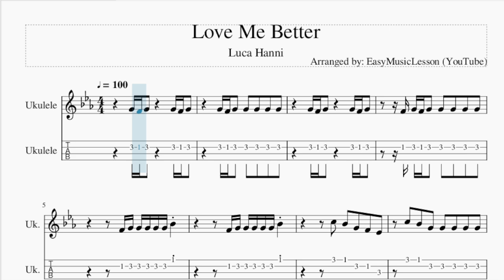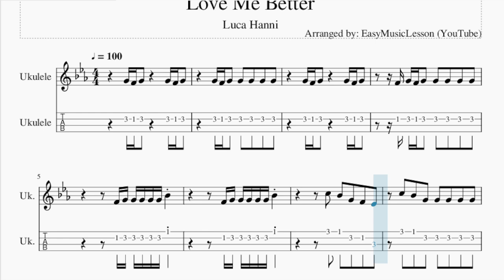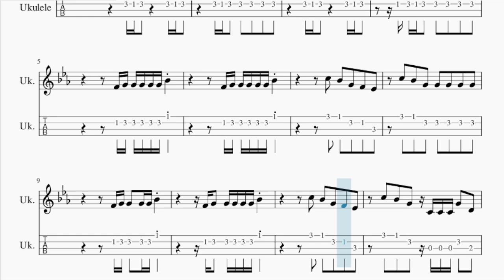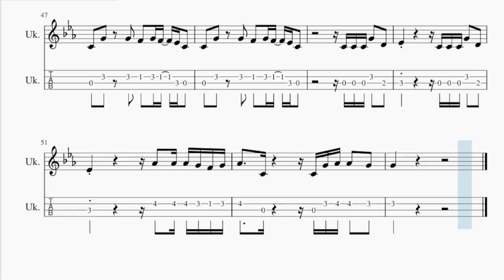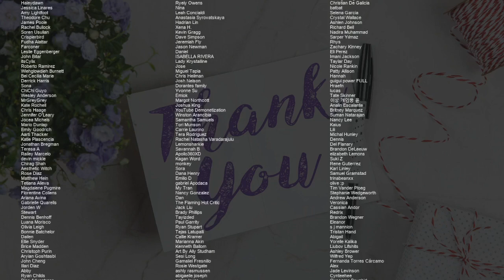Ukulele Tab: How to play Love Me Better by Luca Hanni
Comment and let us know how the videos have helped you. It keeps us going! :)Here is a sheet music/tab video on the song Love Me Better by Luca Hanni on the ukulele tab. A ukulele tab arrangement which is transposed to notes that are easily played by ukulele tab, for the song Love Me Better by Luca Hanni.

EasyMusicLesson2 teaches you to play the your favorite instrument, through well-arranged sheet music so that you too can learn how to play Love Me Better by Luca Hanni on the ukulele tab as fast as you can. A ukulele tab with backing tracks to help your play the song better.

Chords of Ukulele arrangement:
C Min   Ab Maj   F Min   G Maj   C Min   Ab Maj   F Min   G Maj
C Min   Ab Maj   F Min   G Maj

Melody notes of Ukulele:
G4 F4 G4   G4 F4 G4
G4 F4 G4 G4 G4 G4 G4
F4 G4 F4 G4 G4 G4 G4 G4
F4 G4 G4 G4 G4 G4 Bb4
C5 Bb4 G4 F4 Eb4
C5 Bb4 G4 G4 G4 G4 G4
F4 G4 G4 G4 G4 Bb4
C5 Bb4 G4 C4 C4 C4 G4 D4
Eb4       C4 C4 C4 G4 D4
Eb4       Ab4 Ab4 Ab4 G4 F4 G4
Ab4   C4     C4 G4 Ab4 Ab4 G4
G4       C4 C4 C4 G4 D4
G4
C4 G4 G4 F4 G4 F4 Eb4 C4
F4 G4 G4 G4 G4 Ab4   G4
G4
C4 C4 C4 G4 D4
G4